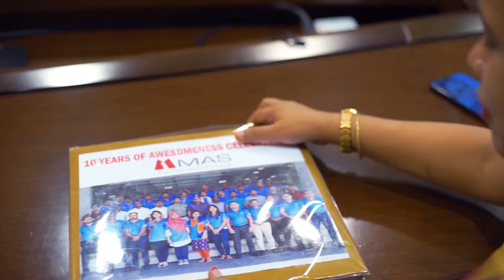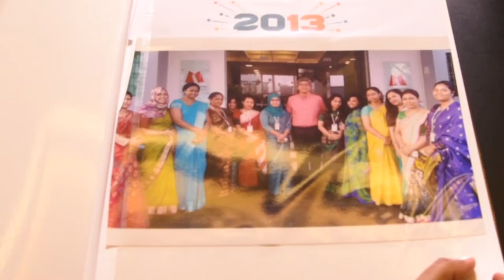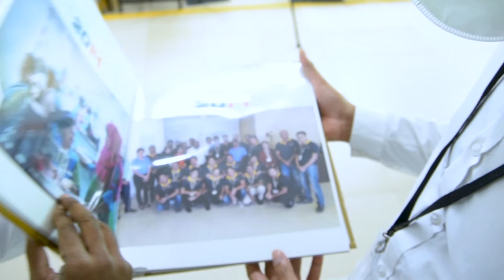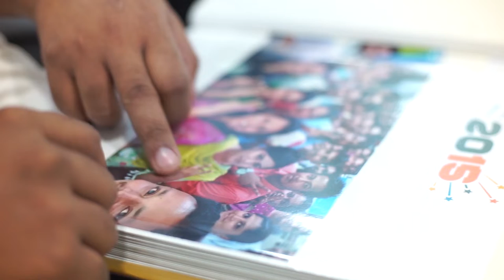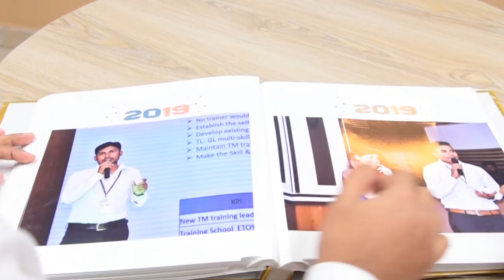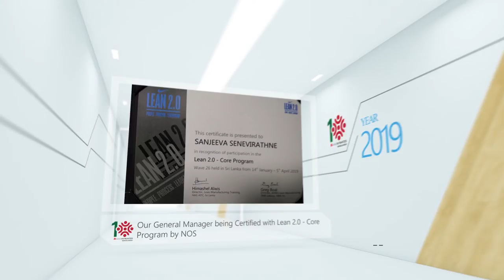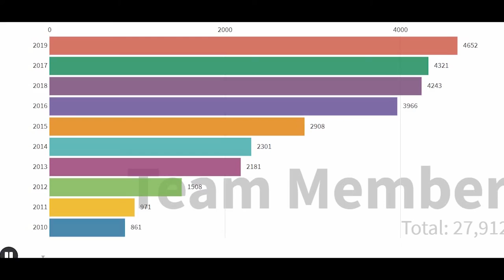MAS 10 Years Celebration Documentary| AW Communication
AW Communication is a digital marketing agency operating in Chittagong and serving across the international border. It provides digital services like social media marketing, content making, social media management, app development, website development and so on. It has extraordinary specialization in making TVC,OVC, AV or any kind of documentary.